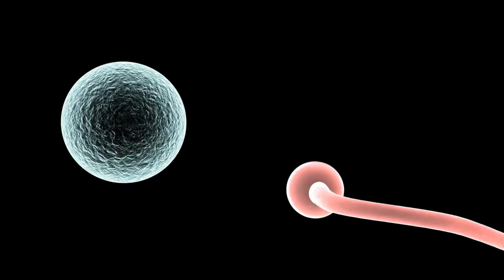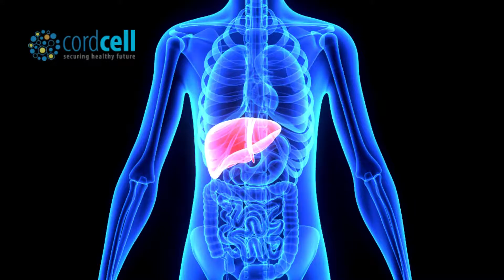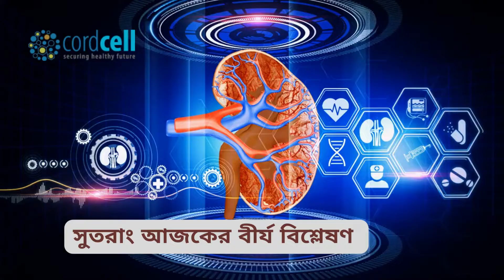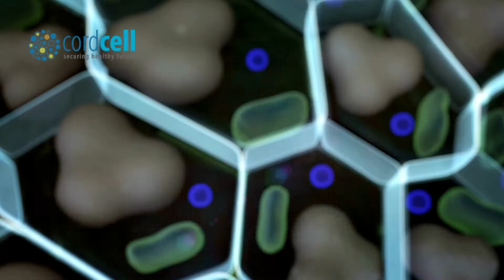শুক্রাণু শূন্যতা (অ্যাজুস্পার্মিয়া) থাকলেও নিজের সন্তানের বাবা হতে পারেন ?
অ্যাজুস্পার্মিয়া মানেই চিকিৎসার শেষ নয়। কখনো আশা হারাবেননা না। পরীক্ষার সংখ্যা দ্বারা কারণ খুঁজে বের করা গুরুত্বপূর্ণ, যাতে আপনার শরীর থেকে শুক্রাণু সংগ্রহ করে আপনার নিজের বাচ্চার পিতা সাহায্য হতে পারেন।